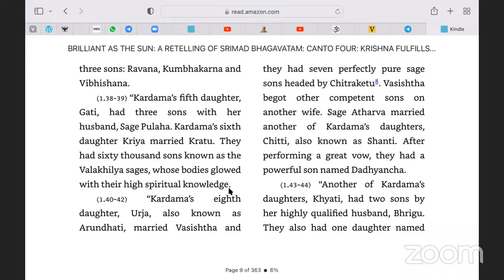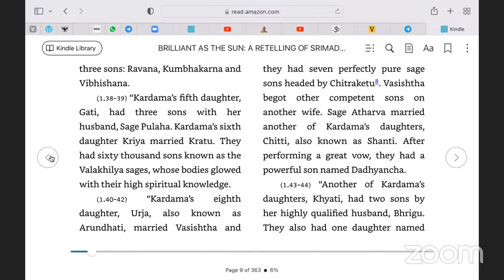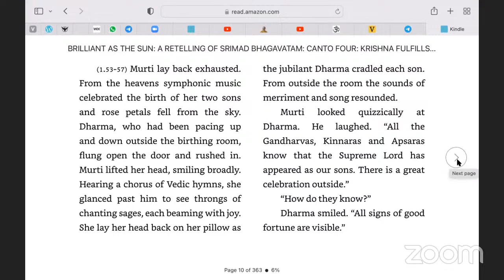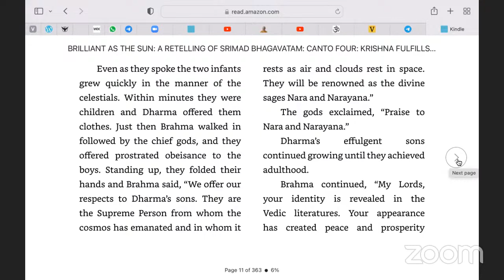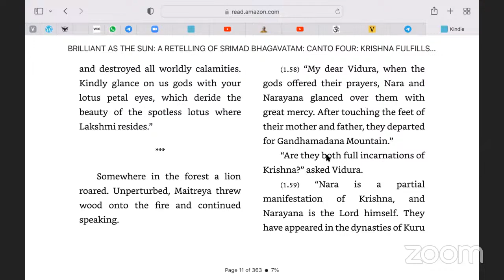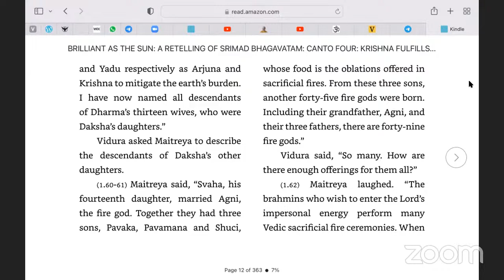SB canto 4, chapter 1